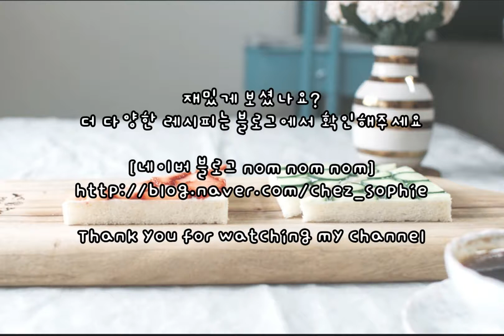홍차와 함께 먹어요~ 영국식 '티 샌드위치' 만드는 법 (How to make English tea sandwiches in style)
Step by step guide to making stylish English tea sandwiches